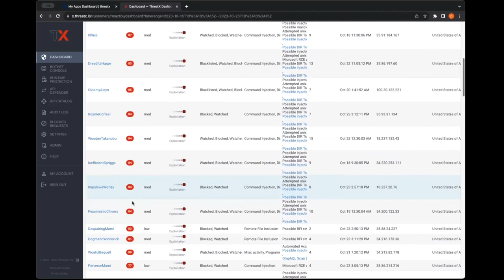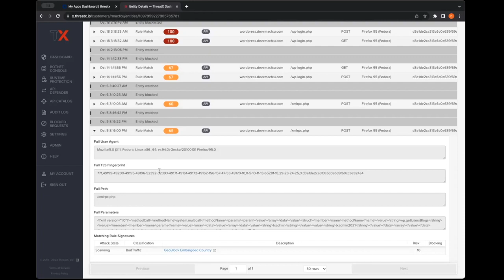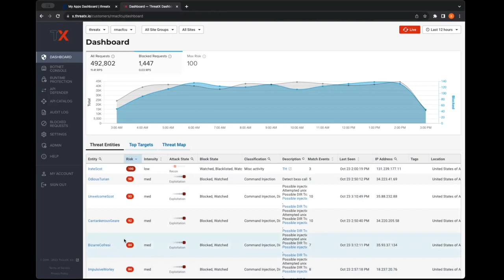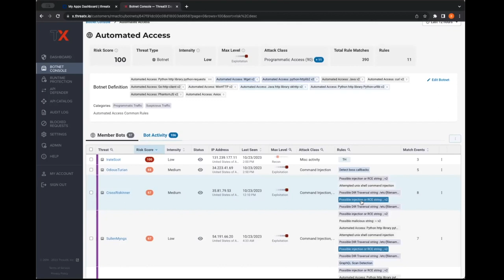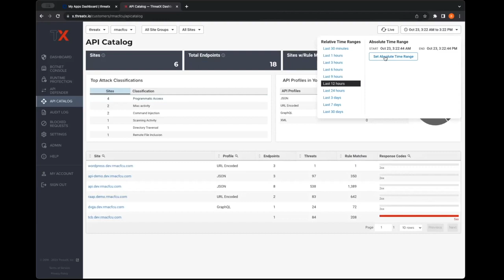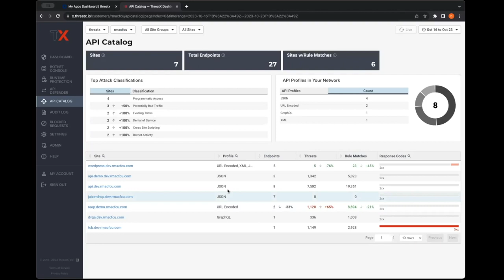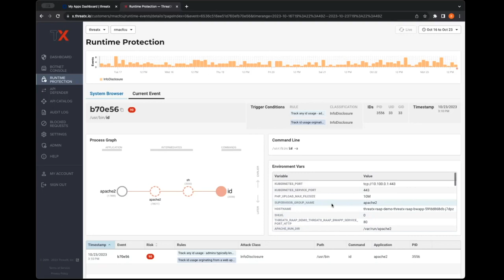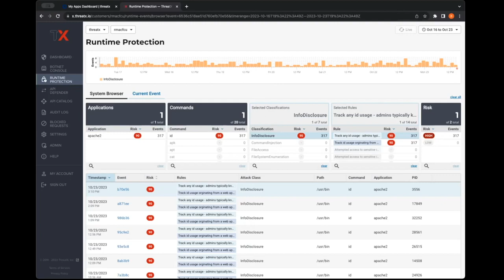ThreatX and Kubernetes: An Interview With Bret Settle and VMBlog